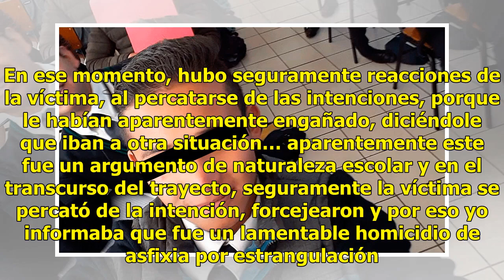Joven poblano fue asesinado en un forcejeo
Liberan y vuelven a capturar a sus tres ejecutores PUEBLA.—Tras ser vinculados a proceso por el juez de control, como presuntos responsables del delito de cohecho, los tres estudiantes implicados en el asesinato de José Andrés Larrañaga, fueron aprehendidos por elementos de la Fiscalía General del E...